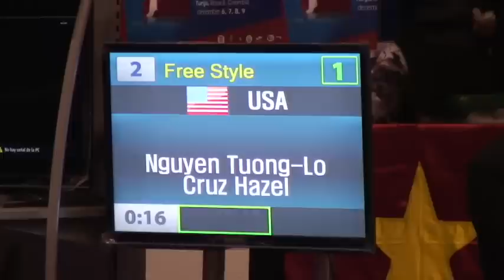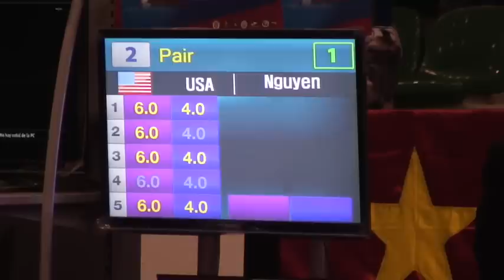Team-M Taekwondo: Freestyle Pairs Poomsae @ 7th World Poomsae Championships (6th place)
Coach Long and Hazel Cruz placed 6th overall in the Freestyle Pairs division at the World Championships.

🇺🇸 USA National Team members & coaches
🏠 Established in a 2 car garage - 2004
🌐 Non-Profit 501c3 | Incorporated
📍San Jose, CA